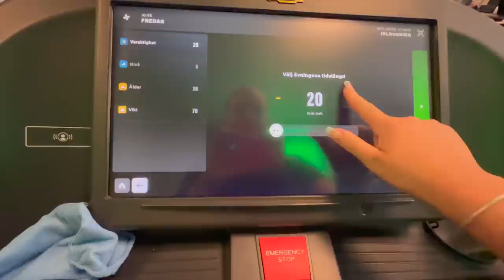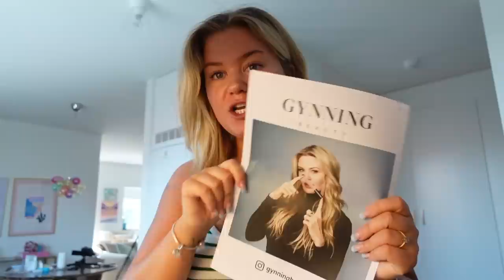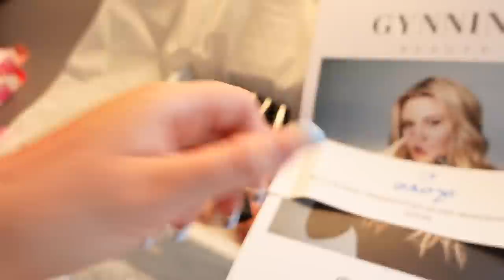GRÄT FLODER! | Vlogg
I betalt samarbete med AirUp.

Instagram ➩ misslisibell

Snapchat ➩ Realmisslisibel